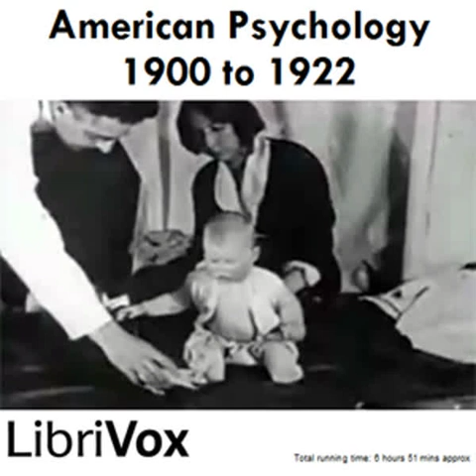American Psychology, 1900-1922 by Various read by Various | Full Audio Book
American Psychology, 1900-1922 by Various
Genre(s): Psychology

Read by: Robert Ross, Availle, Carl Manchester, Guero, jeandelfrio, om123, hearhis, TriciaG, Marc C, Matthew Reece in English

Chapters:
00:00:00 - 01 - The Chicago School
00:14:53 - 02 - Wherein Should the Education of a Woman Differ from That of a Man
00:37:15 - 03 - The Significance of Suicide
00:42:09 - 04 - The Contribution of Psychology to Education
01:03:27 - 05 - The Case Against Introspection
01:34:28 - 06 - The Social Self
01:56:16 - 07 - Psychology as the Behaviorist Views It (part one)
02:18:18 - 08 - Psychology as the Behaviorist Views It (part two)
02:47:48 - 09 - On Psychology as the Behaviorist Views It
03:30:48 - 10 - Social Devices for Impelling Women to Bear and Rear Children
04:00:05 - 11 - Scientific Truth and the Scientific Spirit
04:06:55 - 12 - Is Thinking Merely the Action of Language Mechanisms?
04:55:24 - 13 - Conditioned Emotional Reactions
05:27:26 - 14 - Why Babe Ruth Is Greatest Home Run Hitter
05:42:02 - 15 - Accepting the Universe
06:21:28 - 16 - A New Formula for Behaviorism

This is the first of what is intended to be three projects featuring journal articles which chart the development of psychology as an academic discipline in the United States during the twentieth century. This first collection begins with an appraisal of functionalism by William James and takes in: early contributions to educational psychology; works of early feminist psychologists; discussions of behaviourism and pragmatism. Also included is Watson and Rayer's famous 1920 'Little Albert' study. (Summary by Carl Manchester)